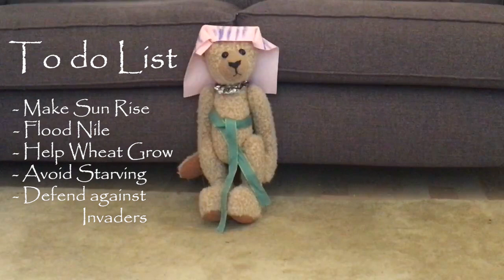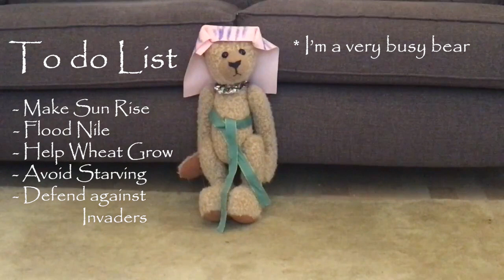Museum Education - Egypt - Embalming Ted-ankhamun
Using Toys, we learn about how the Egyptians embalmed their Pharaohs.